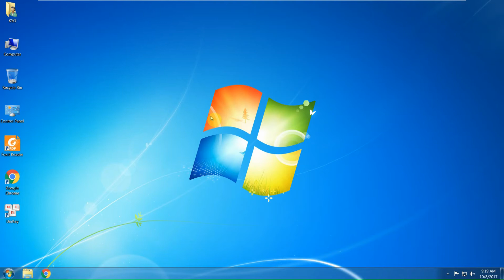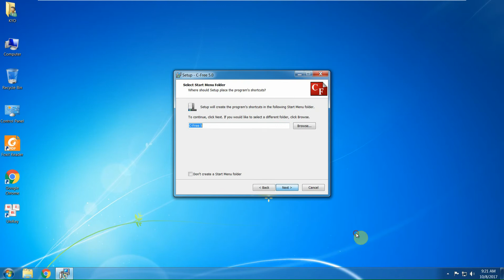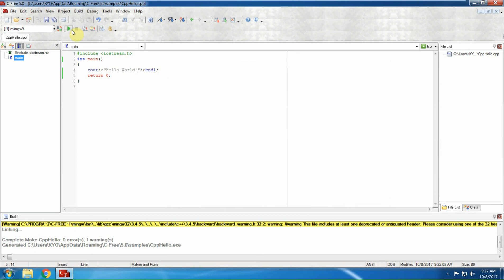[NHẬP MÔN LẬP TRÌNH C/C++] - Bài 1: Hướng dẫn cài C Free để học tập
Bài 1: Các bước hướng dẫn cài đặt C Free làm IDE lập trình C++

Author: Vo Tinh Thuong